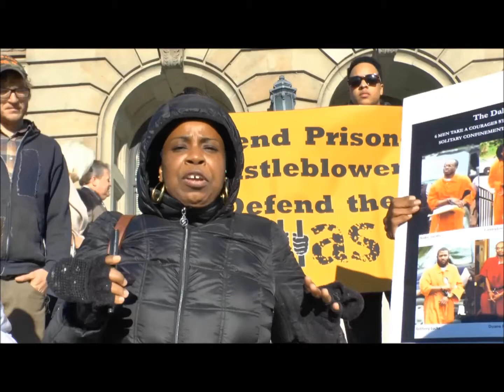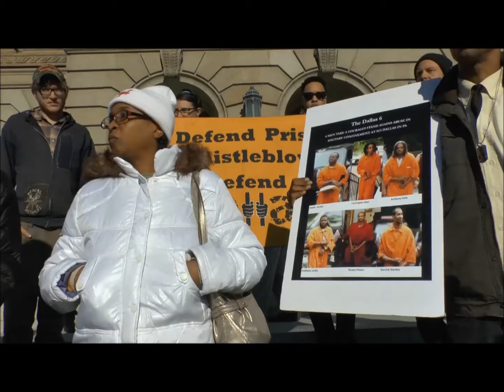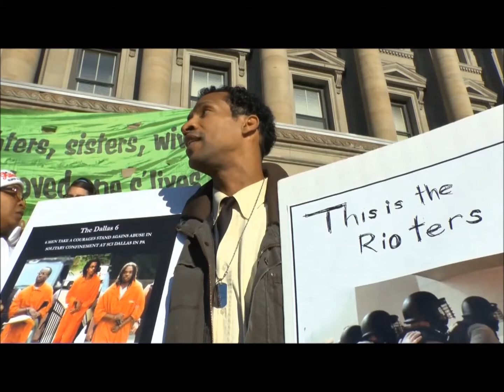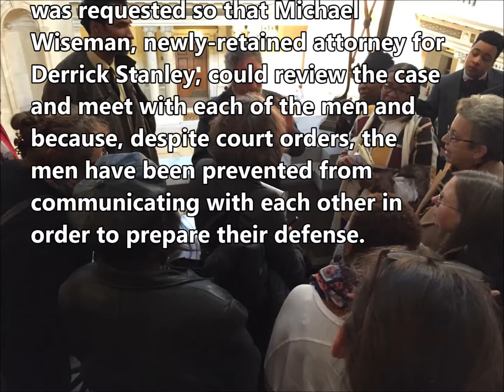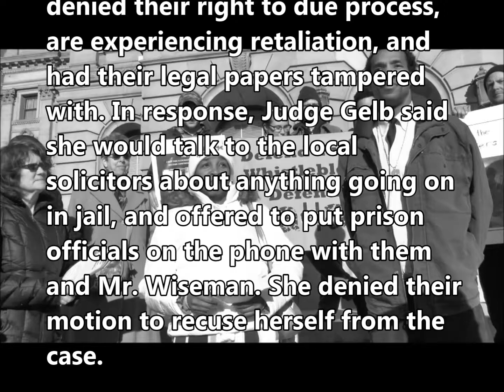Dallas 6 Press Conference outside the courthouse, 10 Nov 2014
The Dallas 6 are prisoners from SCI Dallas Pennsylvania who face trial for blowing the whistle on and protesting against solitary confinement, abuse & violence by prison guards.
for more information on the case and ways you can help.

Court Report: The Dallas 6 Win a Continuance to Prepare Their Defense Nov 10, 2014 Luzerne County Courthouse, Wilkes-Barre PA

In a victory for the Dallas 6, Luzerne County Judge Lesa Gelb agreed to their motion to continue the trial until February 17, 2015. The continuance was requested so that Michael Wiseman, newly-retained attorney for Derrick Stanley, could review the case and meet with each of the men and because, despite court orders, the men have been prevented from communicating with each other in order to prepare their defense.

The men were also able to put on the record how they are being denied their right to due process, are experiencing retaliation, and had their legal papers tampered with. In response, Judge Gelb said she would talk to the local solicitors about anything going on in jail, and offered to put prison officials on the phone with them and Mr. Wiseman. She denied their motion to recuse herself from the case.

Four of the original Dallas 6 remain united in their quest for justice: Andre Jacobs, Carrington Keys, Derrick Stanley, and Duane Peters. Anthony Kelly accepted an earlier plea deal and Anthony Locke is being represented by Ernie Preate in a severed case. Derrick Stanley is out of prison.The remaining three were brought in to court late, shackled and without the suits provided by their family members, and seated within close hearing distance of their prosecutors. Carrington Keys told the court his legal papers arrived from SCI Retreat torn and in shambles with boot marks on them and that they were inventoried without him being present. Andre Jacobs said that he was not allowed one single phone call to discuss the case in over a year. Duane Peters said the prison said were not making photocopies for Blacks, and he asked the judge why the DA is not enforcing the judges orders against retaliation.

About two dozen family and supporters attended the trial and the lively press conference that preceded it, which was attended by WNEP TV and The Independent News.

Shandre Delaney, mother of Carrington with the Human Rights Coalition and Abolitionist Law Center in Pittsburgh, spoke of how the Dallas 6 are being persecuted and maliciously prosecuted for being whistleblowers and for having the audacity to stand up for their constitutional right to be free fromcruel and unusual punishment.

Derrick Stanley spoke of how the abuse he saw and suffered from affected his psyche so that he had to act in peaceful protest.

Isaac Sanchez whose confinement to a restraint chair prompted the Dallas 6 to cover their windows in protest spoke of his support for and gratitude to the Dallas 6.

Other statements of support came from Phoebe Jones of the Global Womens Strike, Eric Gjertsen of Payday mens network, Theresa Shoatz whose father was in solitary for much of his 40 years inside, and Lynne Iser from a Jewish faith-based mass incarceration campaign. Also represented were Decarcerate PA, the Every Mother is a Working Mother Network, Human Rights Coalition Philly, Marcellus Shale Earth First, and the Shalefield Organizing Committee.